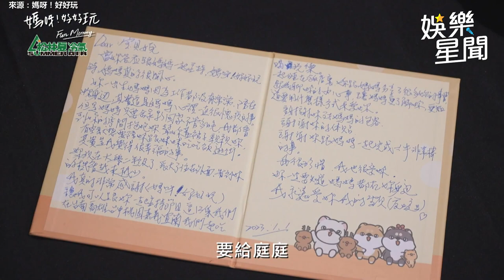王彩樺自責沒能好好陪伴女兒成長 淚崩告白卻讓正妹女兒好尷尬｜娛樂星聞